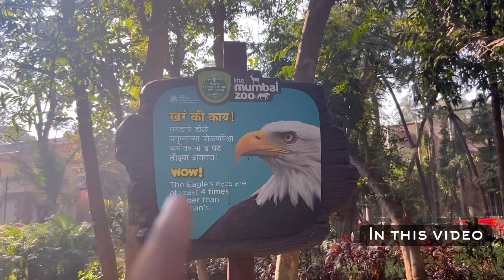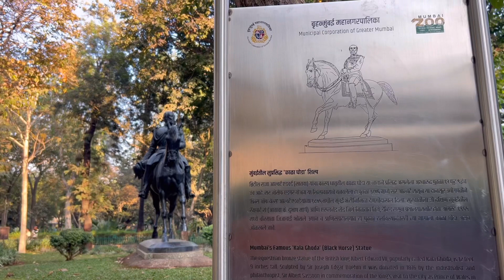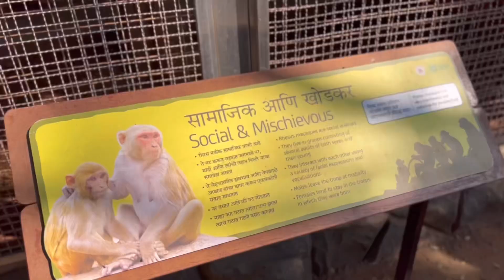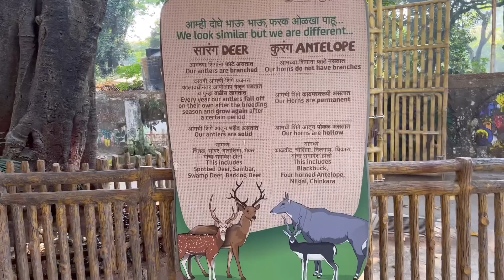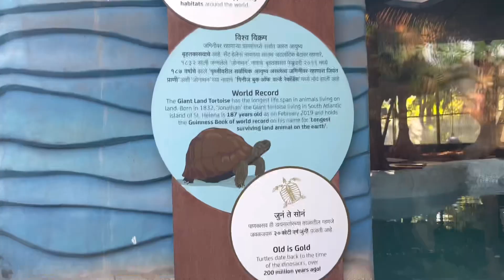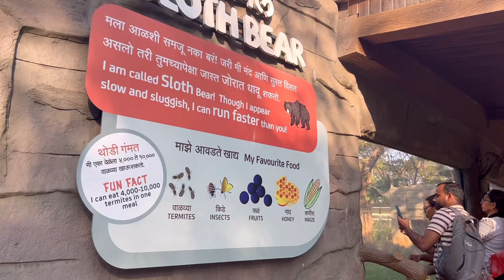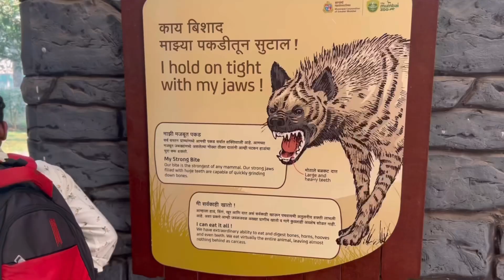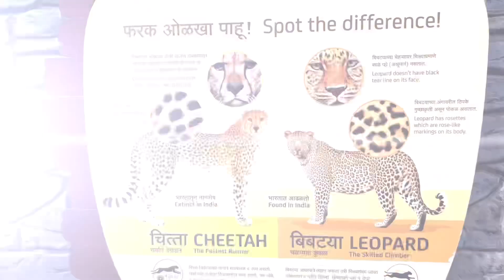MUMBAI ZOO | RANI BAUG 2023 | COMPLETE GUIDE BYCULLA ZOO IN BUDGET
NAMASTE and Hello Everyone ❤️
This is going to be the Wildest Vlog ever because
it is all about our " THE MUMBAI ZOO " one of the oldest Zoo in INDIA which is in Mumbai the city of Dreams, with a lot of wild Animals.
My main motive is to educate about all the animals in this Zoo and what their daily routine, so don't miss even a second of it.
Till then take care and keep showering your love and support.
Timestamps
00:00 Introduction Zoo
01:45 Kala Ghoda
02:34 Elephant
03:12 Deer of India
03:40 Hippos
03:50 Monkeys
04:07 Swamp Deer & Spotted Deer
05:15 Birds Paradise
06:40 Turtle and Tortoise
07:50 Aqua Birds
09:00 Sloth Bear
09:40 Hyena
10:30 Leapord
12:15 Cafe
12:35 Tiger
13:20 Penguins

My name is Manas Patil I'm an Engineer !
I created this channel to share decent content.
Videos you can expect to see on here include a lot with my life, travel, food vlogs + more.

I am all about bringing positivity into the world and ensuring that my fam smiles and Explore along when they watch my videos, so if you want some of that in your life, SUBSCRIBE!

Travel 🌎 Explore